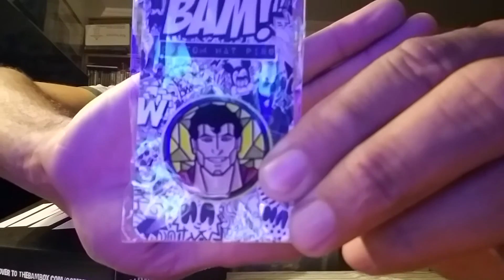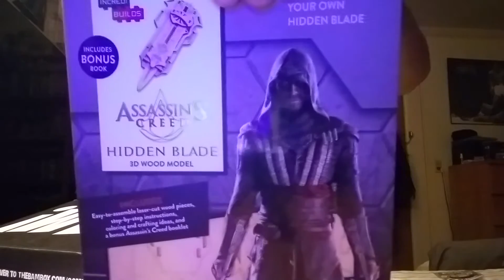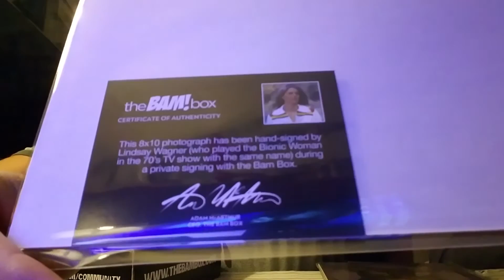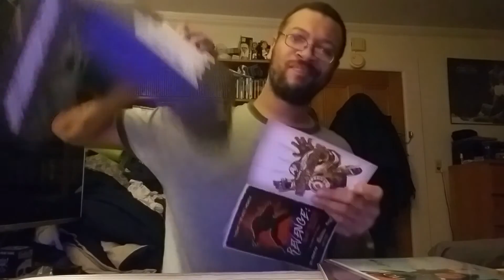LATEST BAM BOX UNBOXING. (UGH!)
One of my last Bam Boxes. Glad I cancelled my sub.